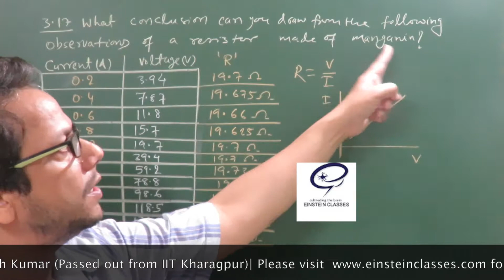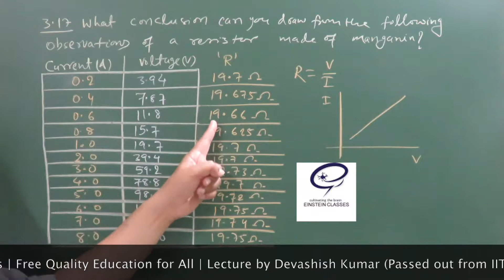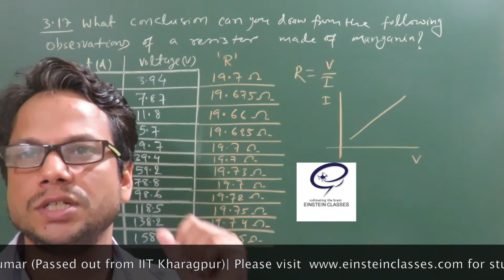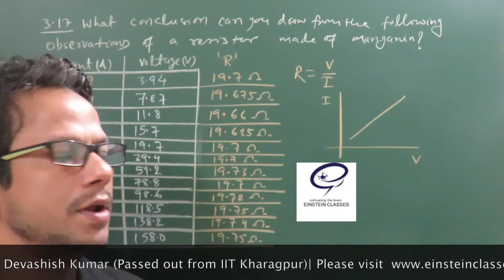NCERT Solution Class12 : Physics (Current Electricity 3.17)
Einstein Classes(Free Quality Education For All)